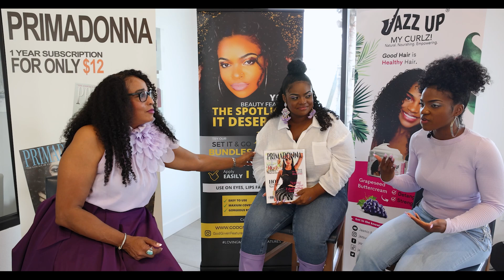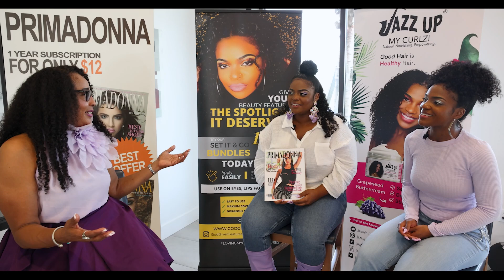Primadonna Magazine on the scene Interview Jazz Up My Curlz & God Given Features Cosmetics founders!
Jasmin Fox has been a Natural Hair Enthusiast for the past decade. Her strong passion, love, and appreciation for natural hair stems from her faith in God and belief that all textures are truly magnificent. She has spent the past 7 years developing a Youtube audience of nearly 10,000 subscribers and well over 570,000 video views.  Her Youtube Channel features a variety of hair, health, music, and dance choreography tutorials. She strives to share all of her God-given gifts with the world, and hair care is one of her strongest ministries.

Founded by Celebrity Makeup Artist and Stylist, Eboni Fox, We are a faith based team of Beauty and Glam Experts that specialize in ALL THINGS BEAUTY. We come from many backgrounds within the fashion and beauty industry and have a mission to serve our clientele with Quality products that POP on your God Given Features!

Where Did It All Begin

For years Miss Fox had been disheartened by the pressure of unrealistic measures when it came to beauty and style. She knew something had to change after seeing so many women fall for the fabrication. So she set out and focused on educating women on what TRUE beauty is and how effortlessly it will forever radiate. What if a powerful community of women saw beauty as God sees it? We at God Given Features believe that, and we strive to give women useful tools that go hand and hand in complimenting their outward beauty, glamorously.